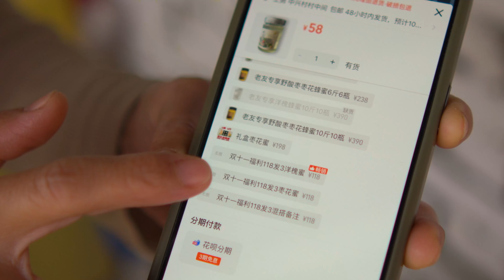山西特色清汤面，汤香面更香，下雨天冷吃着暖暖的真舒服 山西特色清汤面，汤香面更香，下雨天冷吃着暖暖的真舒服#农村日常生活